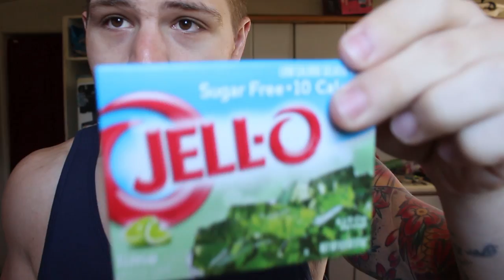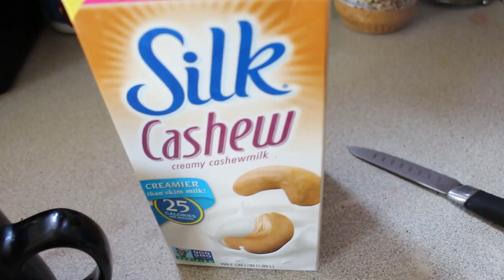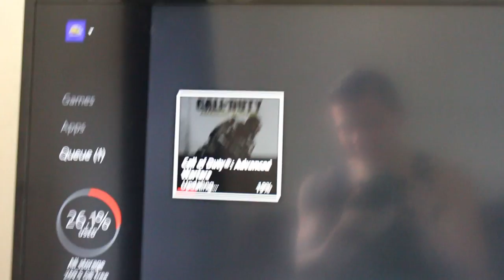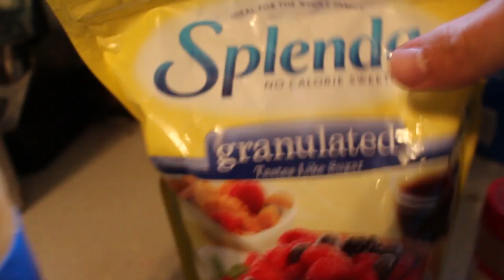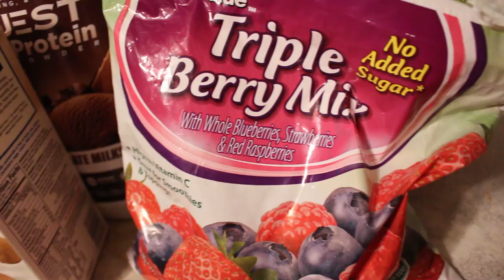Feeding The Beast: Episode #34